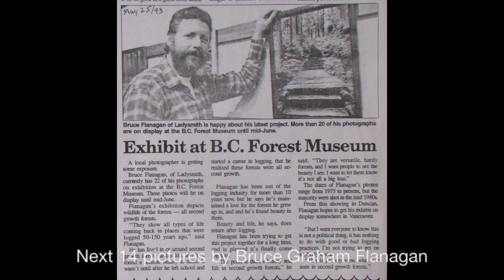Kennys Loggin – Working For Cox Logging – Slideshow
Here’s a slide show with some extra photos from the April 2023 edition of "Kenny's Loggin'", Ken Wilson remembers working for Cox Logging.

Ken Wilson worked in the logging industry in B.C. for over 50 years. Ken is a regular contributor to Supply Post newspaper with his column “Kenny’s Loggin’”, and resides on Vancouver Island, B.C.